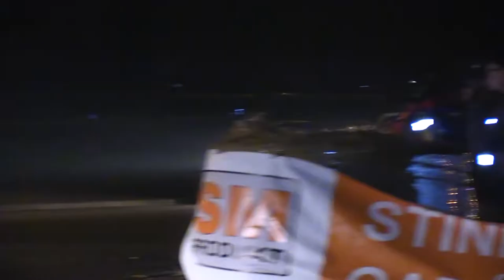48. Rallye Český Krumlov 2021 | 206 | Tomáš Novotný - Jan Těšínský